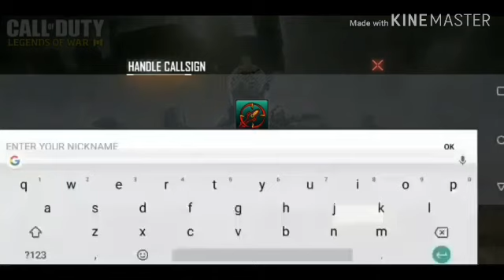Call Of Duty Mobile Game Play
thimuth_mandila